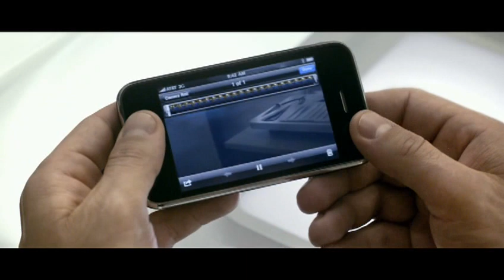Apple Iphone 3GS Werbung